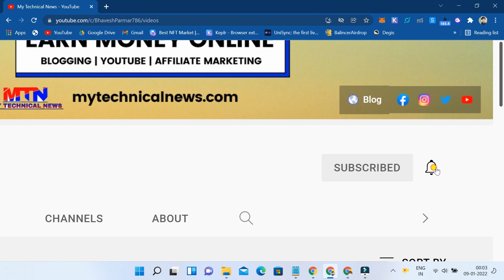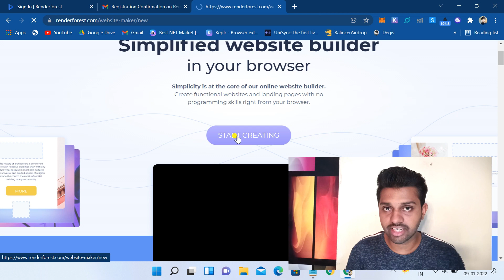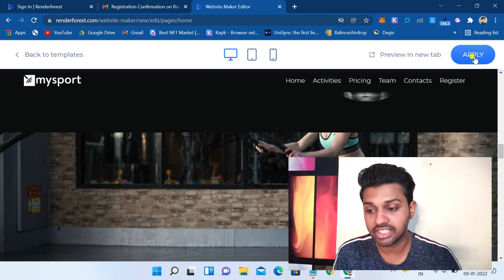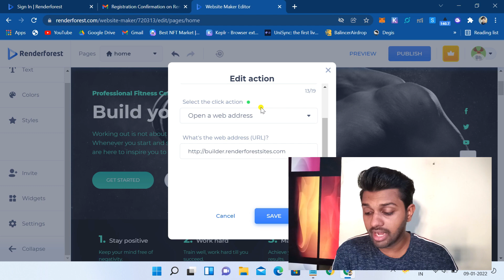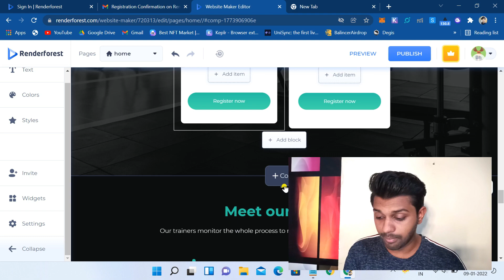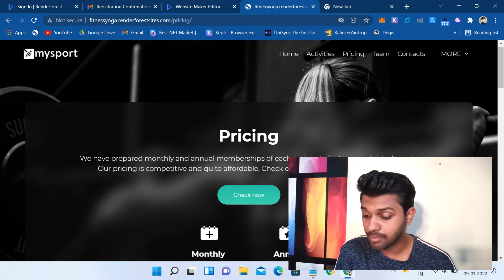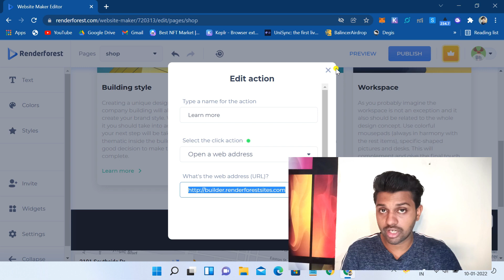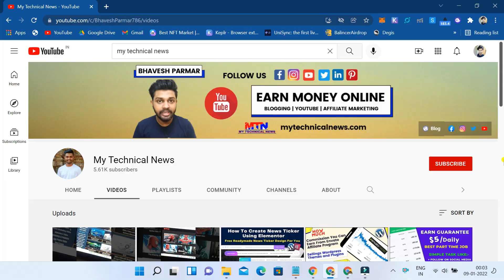Earn Money from Adsense Creating A Website For Free | No Domain No Hosting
How To Create Any Website For Free | No Domain/Hosting | Earn From Adsense
Renderforest provides you, a free website builder, where you can create any website for free of cost and also there are a variety of professional templates you can choose and start building your own website you don't need a domain name and hosting watch the video and understand the process step by step

Visit Renderforest Site And Start Creating Your Own Website

Renderforest offers you the best online branding tools to create high-quality videos, logos, graphics, mockups, and websites with minimal time and effort.

Video Timeline:
00:43 Renderforest Introduction
01:49 Signup And Start Building Website
03:21 Website Free Templates
05:21 Website Customization
12:11 Publish Your Website And Make It Live
14:32 Create Contact Up Page
16:04 Create A Shop Page
16:56 Website Settings
17:54 Create Main Menu
18:32 Renderforest Pricing